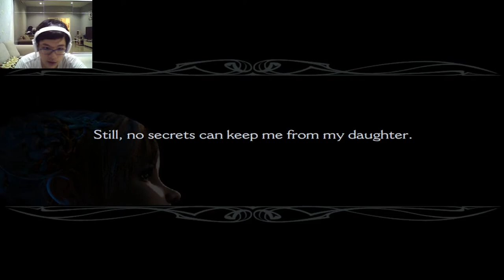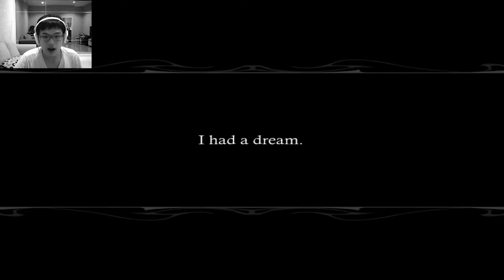CONFRONTING LILITH - Into the Underwater Retreat - Dream Chronicles 3: The Chosen Child #2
Looks like we found Lilith!